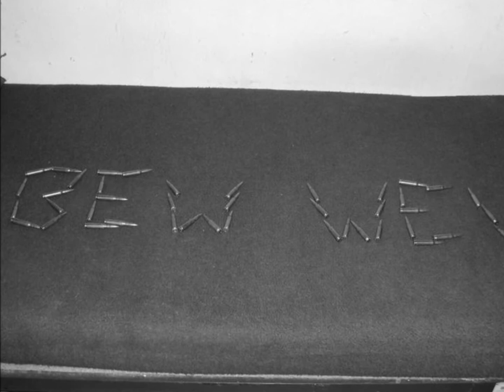bew wew,kova m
rap street é nos